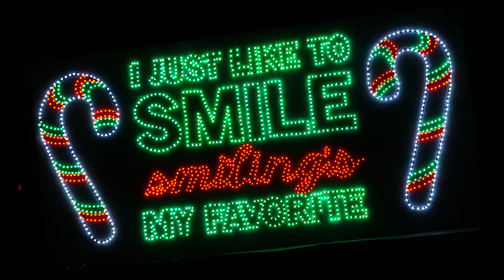Woodloch Presents the 2017 - 2018 Festival of Lights!